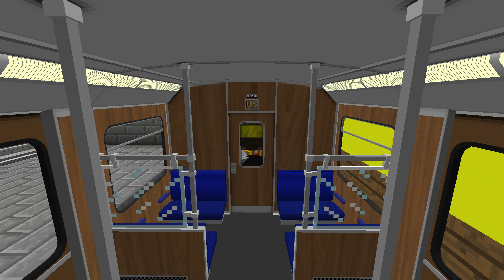Minecraft [RealTrainMod] U-Bahn_München [U5 Laimer Platz - Neuperlach Süd] Cabride/A-Class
Today I drive on the U5 from Laimer Platz to Neuperlach Süd with the MVG-A-Class in Minecraft

The U5 has 18 stations and is 15,435km (RL) long (only 14,1km in Minecraft)
All stations have no exits. The route does not correspond to 100% of the real route. I have considered details on the route as possible. Some details in the stations are missing.

The video is uncut!

For improvements and requests please write in the comments. Thanks :)